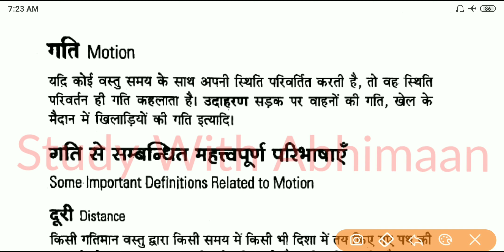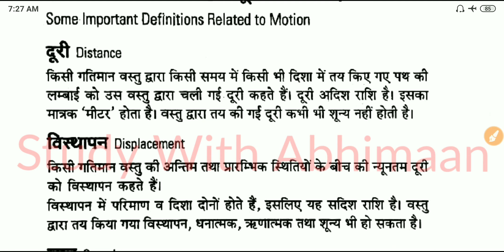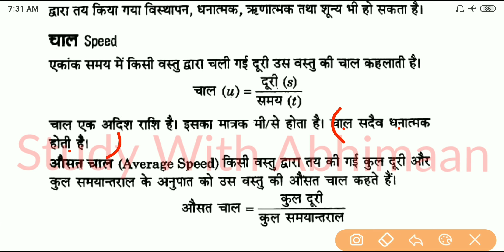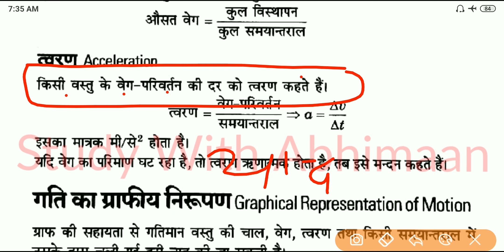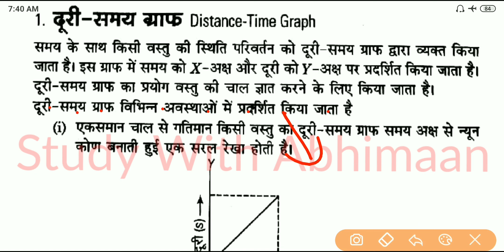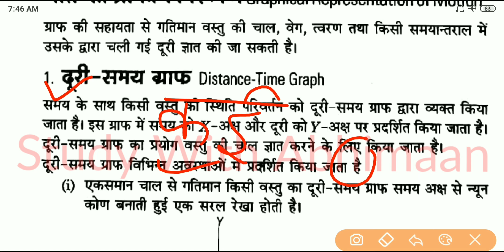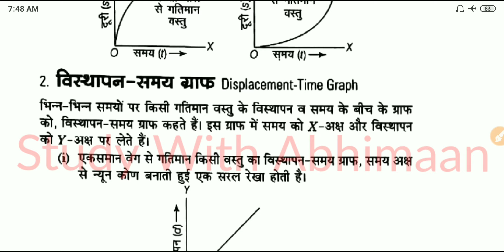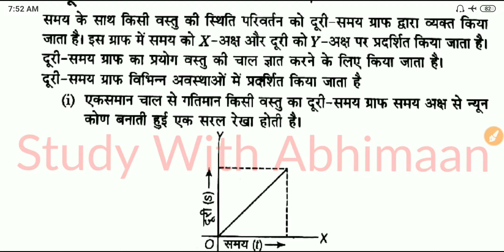Up Polytechnic Entrance Exam 2020 Physics Most Important Chapter Motion Part-1